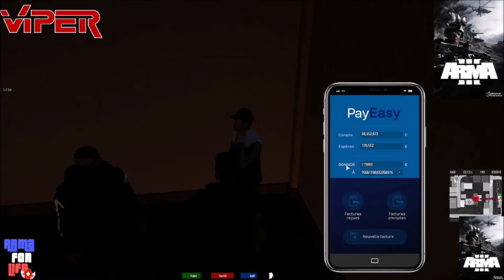Viper - On fait des bêtises sur A4L - ARMAFORLIFE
Serveur : ARMA4LIFE - MRRATSUPER

Type de vidéo : Civil sur A4L